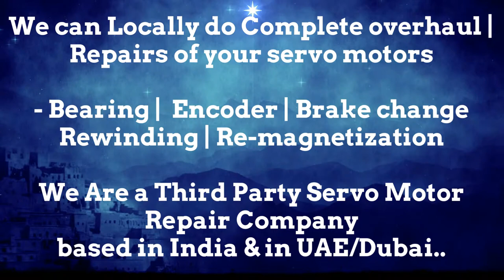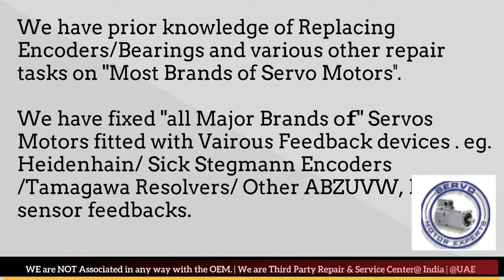Kollmorgen Servo drive encoder error , Rapid overheating, Servo motor encoder Error, Drive Fault